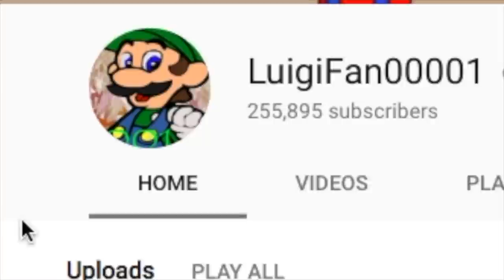Detective Luigi 2: Dust to Dust - A LuigiFan Special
Robots are falling ill left and right...sounds like a case that needs to be solved! This case  includes new victims and new suspects alike. And the one who can solve this is...the man in green? Looks like Detective Luigi is back on the job, but can he solve the case of Roboenza Mark 2? Just who can he trust?

Deep Castle, Joke’s End, The Road Leading to the Secret, Alert Credits- Yoko Shimomura
Wily Stage 1, 2- MegaMan 7
Wily Boss Battle Intro- MegaMan Powered Up
Boss- MegaMan 2
Castle- Toad Strikes Back
Crystal Palace Crawl- Paper Mario
Maverick Selected- Mega Man X5
Lava Zone- PokePark Wii
Into the Pipes- There Will Be Brawl
Dust Man Theme, Boss (Off to War)- RockMan 4 Minus Infinity
Dr. Cossack Level 1- MegaMan 4
Sovereign, Turn-Based Tussle, Death, Crow’s Theme- Matthew Taranto
Toilet Seat and the Penguin- Sexy Parodius
An Uncertain Fate- Brenton Kossak and Blaine McGurty
Clanking Cretins- A.O.S.T.H.
Alleys and Gullies- Toy Story 2
Hope (8 Bit)- Manami Matsumae
Eggman’s Theme- Sonic X
Secret Base Zone Act 1- Sonic Advance
Boiler Room Doom- spiralmouth
Investigation- The Core 2001- Phoenix Wright Ace Attorney
Dust Man Theme, Boss Battle- MM4 Complete Works
The World of Drawcia- Kirby Canvas Curse
Despair Searching, Finding Peace Party- Masafumi Takada
Wish Park- Dance Zone- PokePark 2: Wonders Beyond
Subcon Forest, Snatcher’s Contractual Obligations, Your Contract Has Expired- Pascal Michael Stiefel
Innocence Glitched- Mudeth
Let There Be Light- AmIEviL
Dr. Wily- Rockman Battle and Chase
Soul Asylum- Mega Man X7
Underwhere- Super Paper Mario
Mr. Verich- Genius Sonority
The Forlorn Sanctum- Jake “Virt” Kaufman